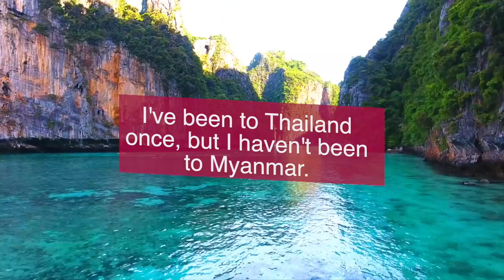Been To or Been In [Present Perfect Verb Tense]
In this video, learn how to use "been to" and "been in" in the present perfect verb tense with a location.

What's the difference between...

I've been to Paris.
I've been in Paris.

Both of these statements are in the present perfect with the verb "to be" and use a location.

But they use different prepositions.

We use "have/has been to + location" to talk about places we've travelled to (or haven't travelled to) in the past.

We use "have/has been in + location" to talk about a past action that continues until now. So right now you're currently in the location.

Learn more about the difference between "been to" and "been in" in the present perfect verb tense with a location in this video.

Watch the lesson now...

Free Speaking Guide - How To Speak English Fluently and Confidently in 6 Easy Steps.